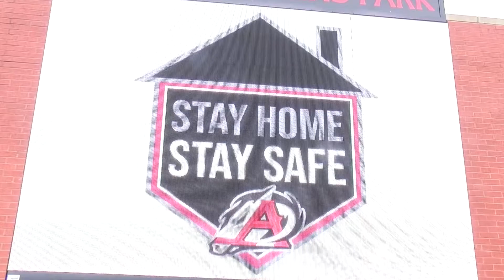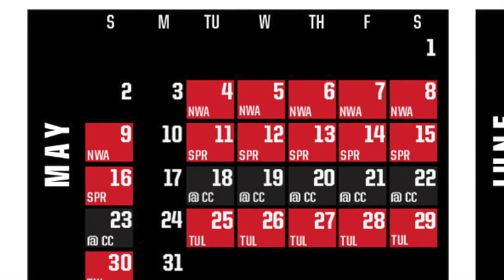Baseball is back! Arkansas Travelers release 2021 schedule